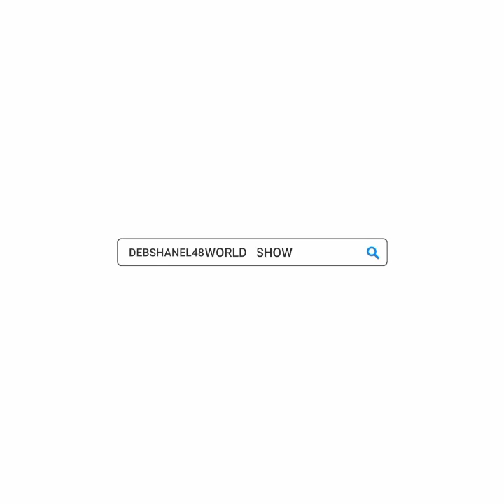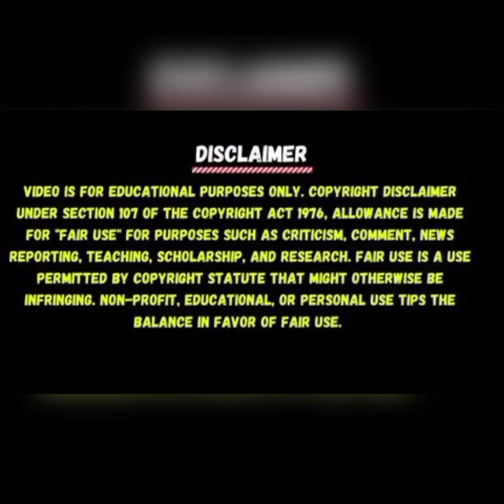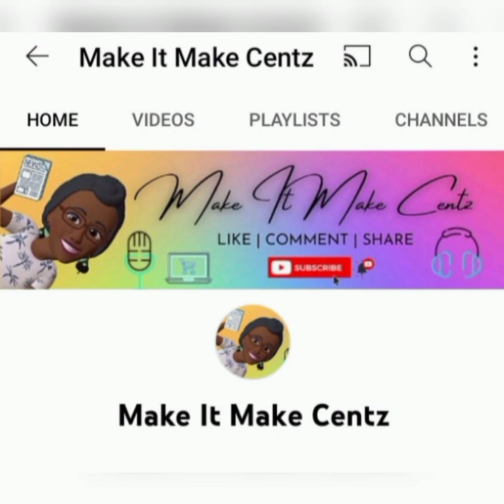Un-Wanted Man ShowsUp To MusicArtist HomeRihanna To Ask HerHand In Marriage Since AsapRocky Haven't